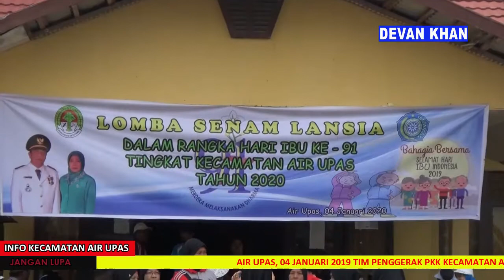Pembukaan Senam Lansia Tingkat Kecamatan Air Upas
Air Upas,04 Januari 2019 TP.PKK Kecamatan Air Upas mengadakan Senam Lansia dalam rangka memperingati Hari IBU ke 91 Tahun 2019, yang dilaksanakan pada tahun 2020